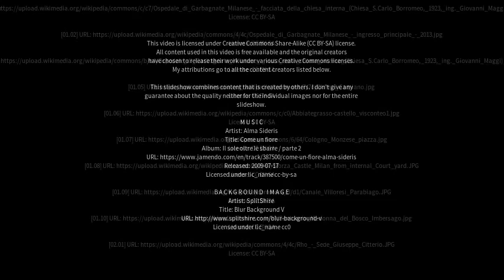Best places to visit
Best places to visit - Garbagnate Milanese (Italy) Best places to visit - Slideshows from all over the world - City trips, nature pictures, etc.